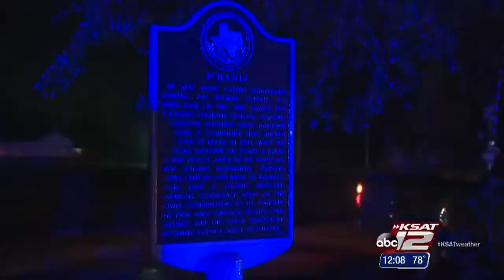Several buildings destroyed in severe weather in D'Hanis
The Medina County Sheriff Randy Brown said several buildings in D'Hanis were damaged as a result of Friday's storms.